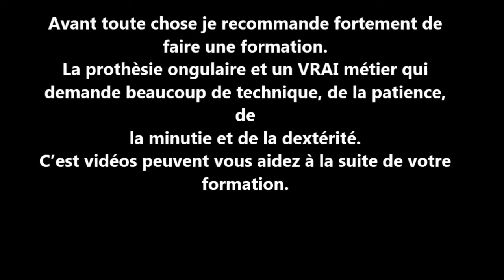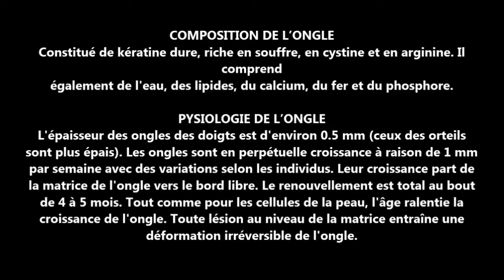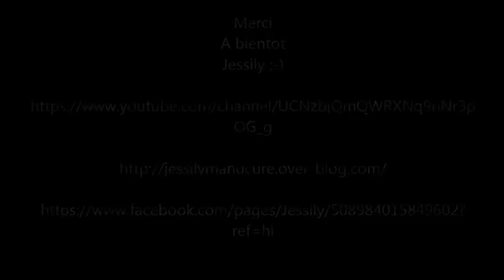ongle en gel "étape 1: préparation de l'ongle, découpe et pose d'un chablon"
Voici la 1er étapes pour une pose d'ongle ou de vernis permanent